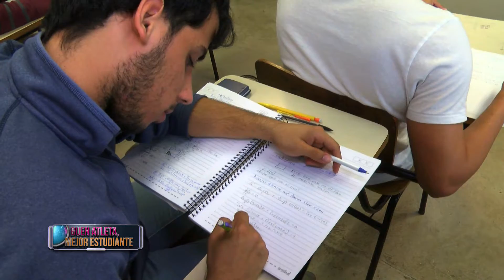Justas LAI 2016 BUEN ATLETA MEJOR ESTUDIANTE Luis Enrique Serrano Tennis de Mesa